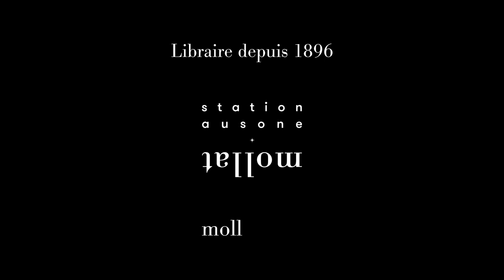Arnaud Maïsetti - Saint-Just & des poussières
Arnaud Maïsetti vous présente son ouvrage "Saint-Just & des poussières" aux éditions Arbre vengeur.